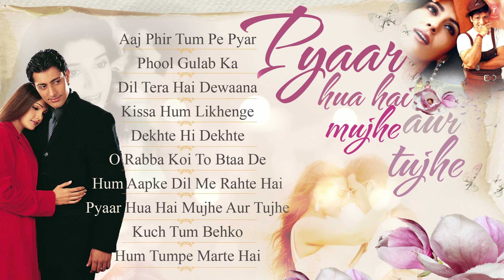Pyaar Hua Hai Mujhe Aur Tujhe "Bollywood Romantic Songs" Jukebox | Nonstop Hindi Songs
Aaj Phir Tum Pe - 00:13
Phool Gulab ka - 06:39
Dil Tera Hai Diwana - 12:49
Kissa Hum Likhenge - 17:10
Dekhte Hi Dekhte - 22:06
O Rabba Koi To Bataye - 27:14
Hum Aapke Dil Mein Rehte Hain - 34:38
Pyar Hua Hai Mujhe Aur Tujhe - 39:59
Kuchh Tum Behko - 45:54
Hum Tumpe Marte Hain - 53:53

Enjoy the bollywood old romantic songs.

Song Details:

Song : Aaj Phir Tum Pe
Movie : Dayavan
Singer : Pankaj Udhas, Anuradha Paudwal
Star Cast : Vinod Khanna, Madhuri Dixit
Music Director : Laxmikant-Pyarelal

Song : Phool Gulab ka
Movie : Biwi Ho to Aisi
Star cast : Rekha, Farooq Shaikh
Singer : Anuradha Paudwal, Mohd. Aziz
Music Director : Laxmikant-Pyarelal
Lyricst : Sameer

Song : Dil Tera Hai Diwana
Movie : Muqabla
Singer : Anuradha Paudwal,Abhijeet Bhattacharya, Chorus
Starcast : Govinda, Karishma Kapoor, Others
Music Director : Dilip Sen, Sameer Sen
Lyrics : Mahendra Dehlvi

Song : Kissa Hum Likhenge
Movie : Doli Saja Ke Rakhna
Singer : M.G. Sreekumar, Anuradha Paudwal
Star Cast : Akshay Khanna, Jyotika Amrish
Music Director : A.R. Rahman
Lyrics : Mehboob

Song : Dekhte Hi Dekhte
Movie : Tum Bin
Singer : Anuradha Paudwal, Abhijeet
Star Cast : Sandali Sinha, Himanshu Malik, Priyanshu Chatterjee, Rakesh Bapat
Music Director : Nikhil Vinay
Lyrics : Faaiz Anwaar

Song : O Rabba Koi To Bataye
Movie : Sangeet
Singer : Anuradha Paudwal, Suresh Wadekar
Star Cast : Jackie Shroff, Madhuri Dixit
Music Director : Anand Milind
Lyrics : Santosh Anand

Song : Hum Aapke Dil Mein Rehte Hain
Movie : Hum Aapke Dil Mein Rehte Hain
Singer : Anuradha Paudwal
Star Cast : Anil Kapoor, Kajol
Music Director : Anu Malik
Lyrics : Sameer

Song : Pyar Hua Hai Mujhe Aur Tujhe
Movie : Jamai Raja
Singer : Amit Kumar, Kavita Krishnamurthy
Starcast : Anil Kapoor, Madhuri Dixit, Hema Malini, Shakti Kapoor
Music Director : Laxmikant-Pyarelal
Lyrics : Javed Akhtar

Song : Kuchh Tum Behko
Movie : Diljale
Singer : Udit Narayan, Alka Yagnik
Star Cast : Ajay Devgn, Madhoo, Sonali Bendre, Parmeet Sethi, Farida Jalal, Amrish Puri, Tinu Anand, Shakti Kapoor, Gulshan Grover

Song - Hum Tumpe Marte Hain
Movie - Hum Tumpe Marte Hain
Singer - Lata Mangeshkar, Udit Narayan
Artist - Govinda, Urmila Matondkar